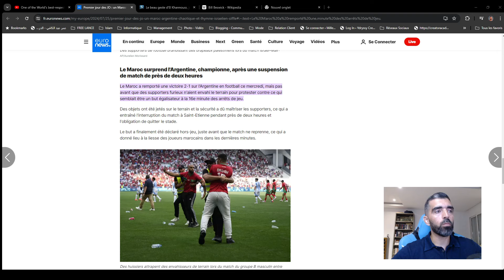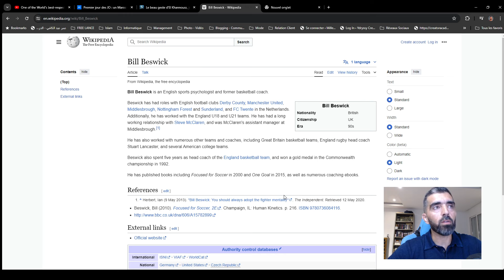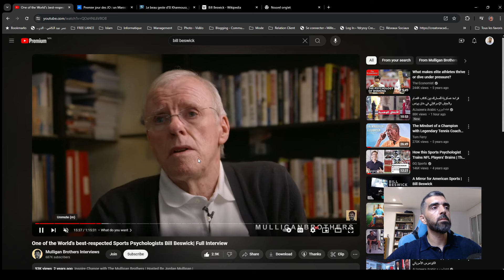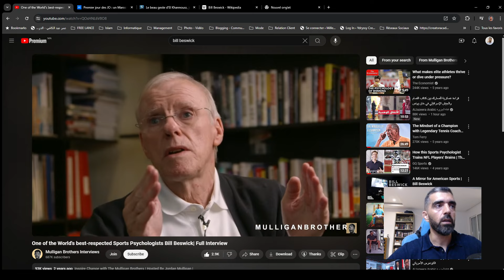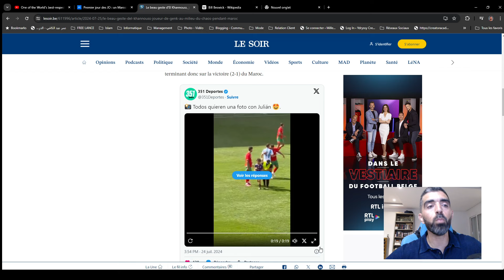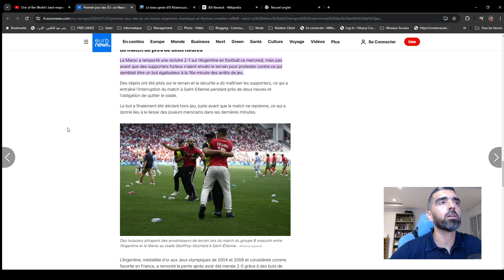Les facteurs de transformation de l'Equipe du Maroc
Je vous partage mon analyse sur 2 facteurs clés de transformation de l'équipe nationale du Maroc, visibles lors de la rencontre Maroc - Argentine aux JO de Paris 2024.